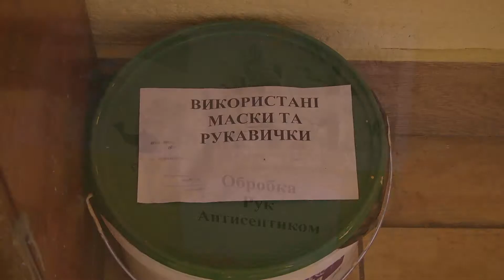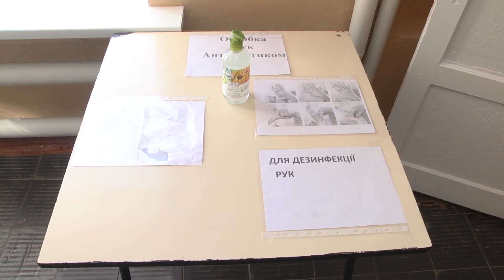Професійно-технічна освіта - це складова системи освіти України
Одним з найважливіших виборів, які кожен з нас здійснює у своєму житті, є вірний вибір професії. Цього року Подільський професійний ліцей відчинив двері для 150 студентів-першокурсників.